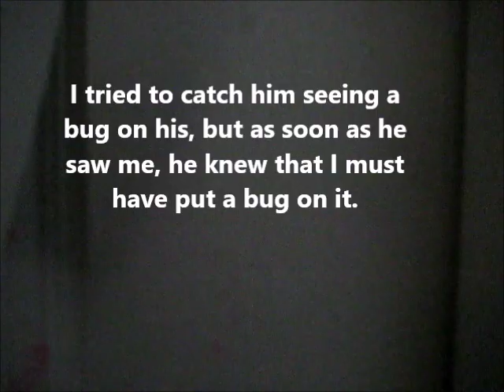Our April fools Day -his dad did end up eating a bug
Nathan has down syndrome. He loves to entertain and make people laugh, so I (Nathan's mom) am helping him have fun and sharing him with you all. He collects plush, cds, dvds, masks, plays guitar and sings in his own way.

You can also see him on facebook at Nathanofadown